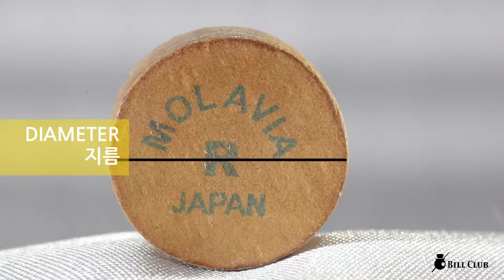모라비아 당구 큐 팁 NEW R / MOLAVIA NEW Billiards cue tips R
모라비아 당구 큐 팁 NEW R
MOLAVIA NEW Billiards cue tips R